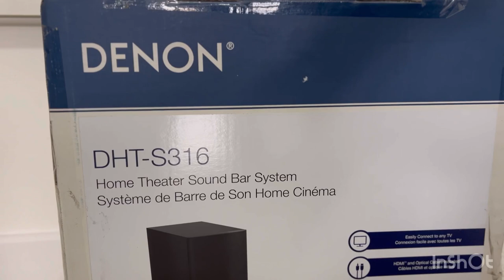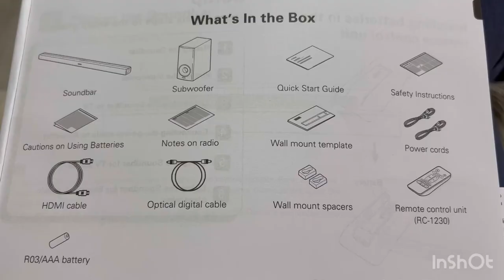Unboxing Denon DHT-S316 Sound bar with Subwoofer | JMG VLOGS